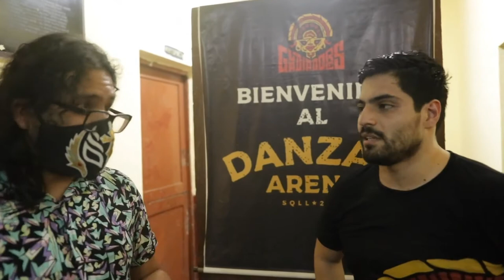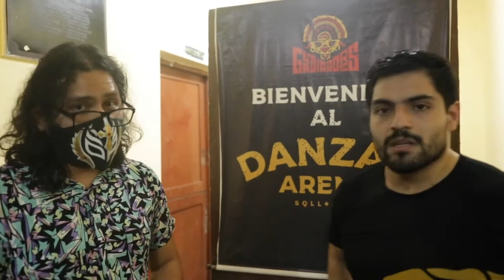"Esta empresa me queda chica" Bad Boy Jr.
Tras su victoria ante Apocalipsis, Bad Boy Jr. es entrevistado por Fito Bustamante, e insiste que no tiene competencia en Gladiadores.

Gladiadores18 vamos a pisar cabezas con BOMBA 💣, Rupi Media, Catchascán 2.0 📼, Consultorio Enteógeno Cannábico ⚕, Notorio 📚, Dos Viejos Kioskeros 👴👴 y Brutus Cerveza Artesanal 🍺.